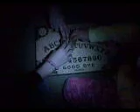ouija board ghost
this is scary and cute cuse ellji was in it!!!